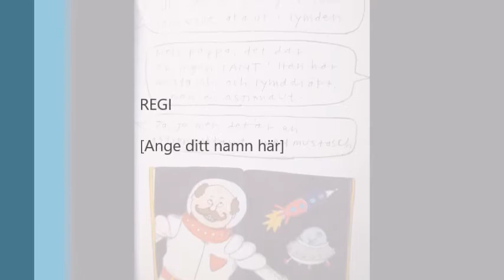Ge ditt barn 100 möjligheter istället för 2 - del 2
Ur boken "Ge ditt barn 100 möjligheter istället för 2" - del 2